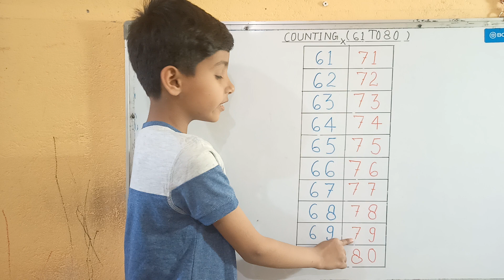counting 61 to 80 | learn counting 61 to 80 | learn numbers | learn to count numbers 61 to 80 | 6162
hello.
       friends